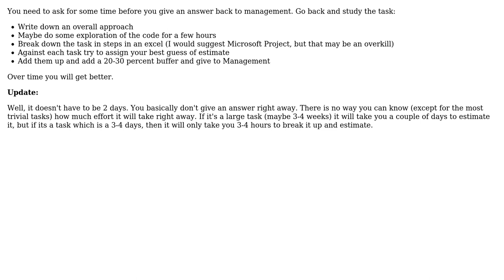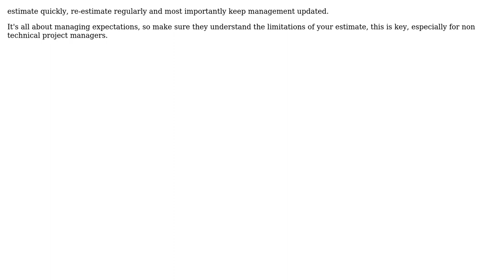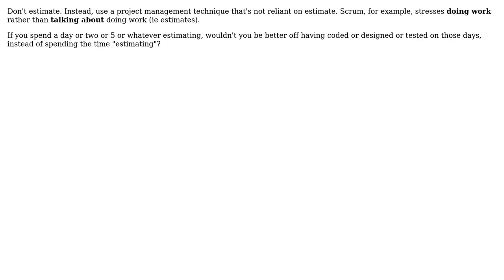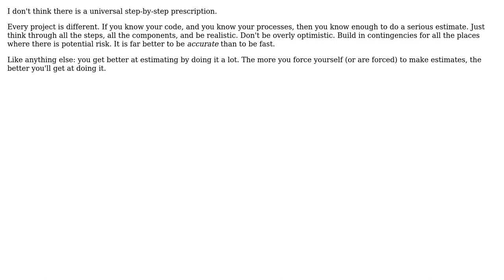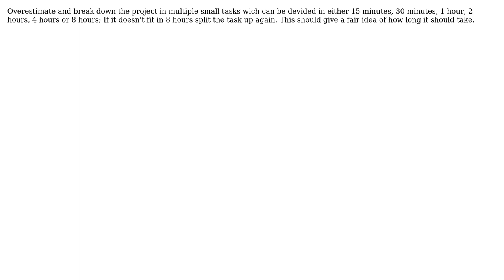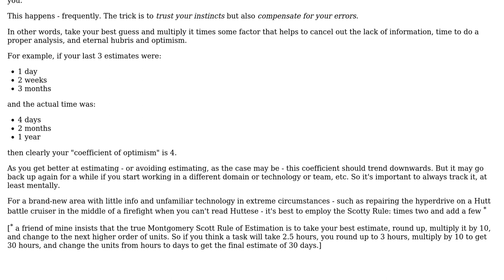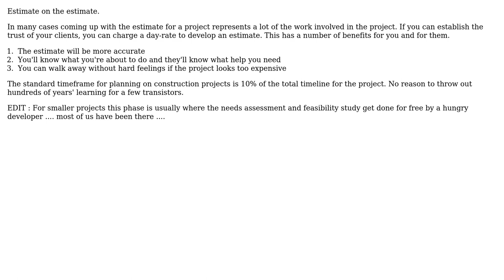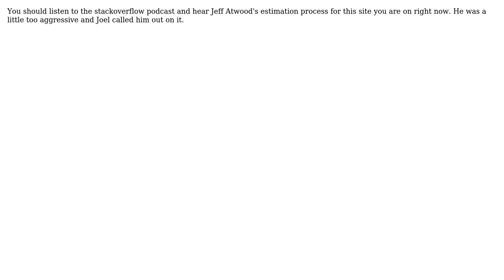What can I do to get better at estimating how long projects are going to take?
Software Engineering: What can I do to get better at estimating how long projects are going to take?

With thanks & praise to God, and with thanks to the many people who have made this project possible! | Content (except music & images) licensed under CC BY-SA | Music | Images & others | With thanks to user z-boss user yannis user Vaibhav user Trenton user Steven A. Lowe user Simon Forrest user pgb user Paul user McKenzieG1 user Mark Biek user Kevin Goff user kevchadders user juan user John MacIntyre user Jared user harpo user gnat user Gishu user George Mauer user darreljnz user bigmattyh user Berin Loritsch user Ben and the Stack Exchange Network Trademarks are property of their respective owners. You are responsible for your own actions.